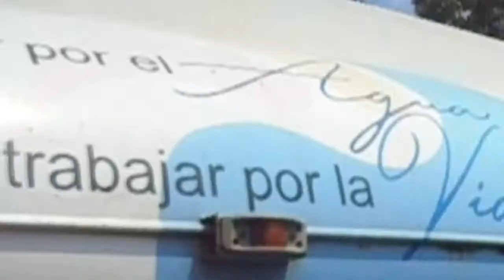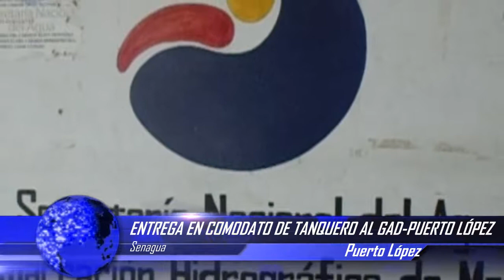ENTREGA EN COMODATO DE TANQUERO AL GAD-PUERTO LÒPEZ 2